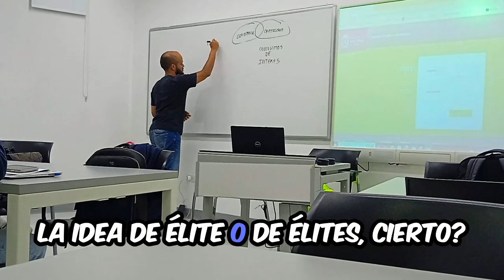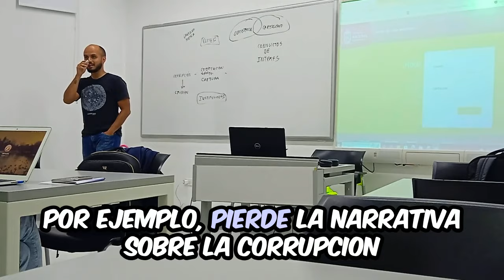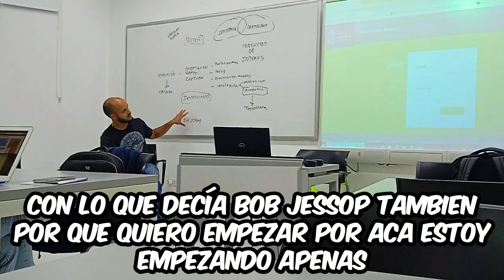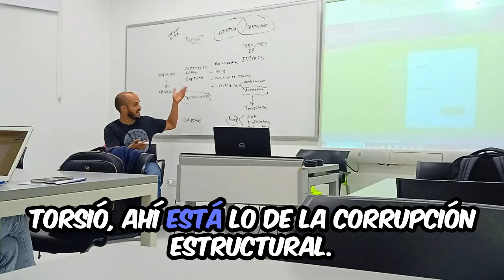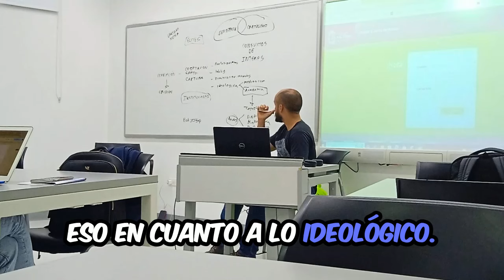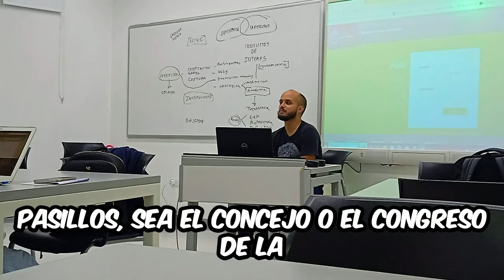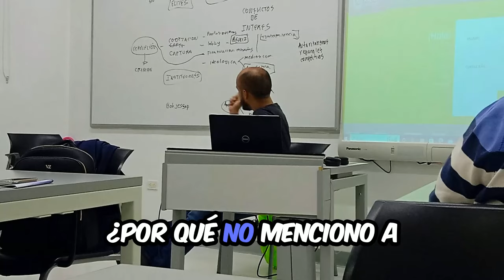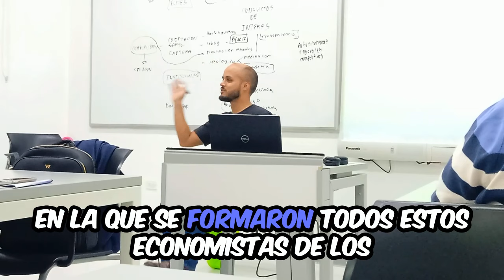🎥 Clase sobre Captura Estatal en Colombia | Teoría del Estado 📚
Este es el video de la clase que dicté el pasado jueves 26 de octubre en la Universidad Nacional, en el curso de Teoría del Estado. Hablé sobre temas fundamentales como la captura estatal en Colombia, las puertas giratorias, el lobby, la financiación de campañas, la influencia ideológica, meritocracia y presenté ejemplos claros de cómo se manifiestan estos fenómenos en nuestro país. 🇨🇴

Si te interesa entender mejor cómo se estructura el poder en Colombia y cómo se interrelacionan estas prácticas, ¡no te lo pierdas!